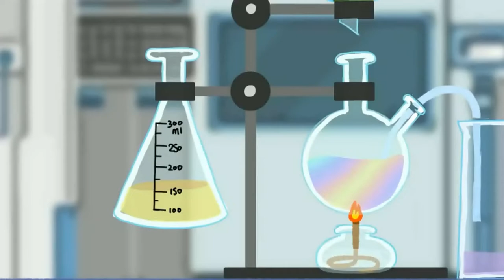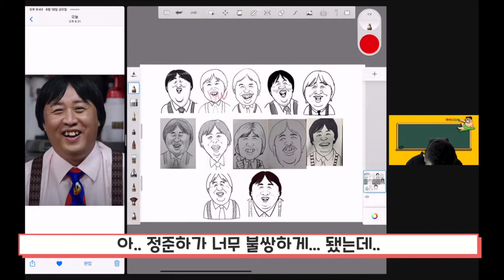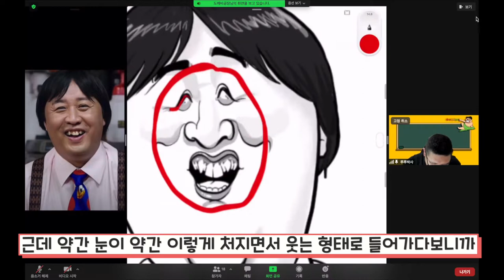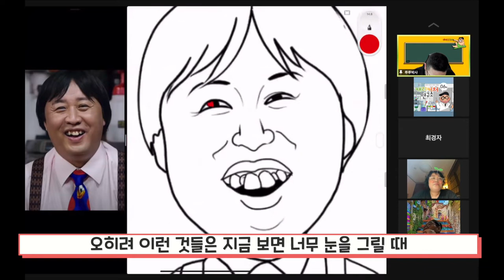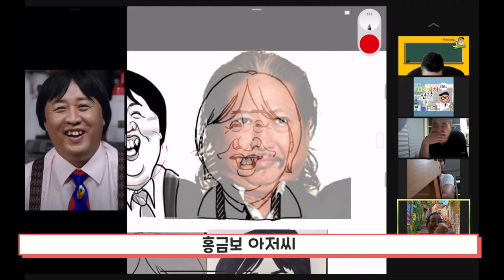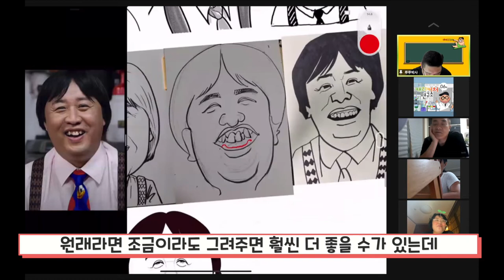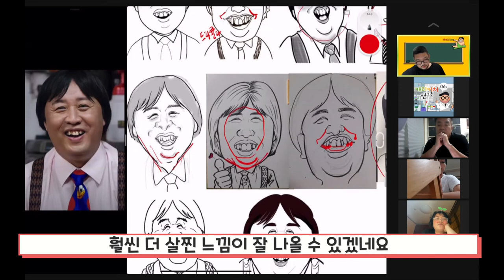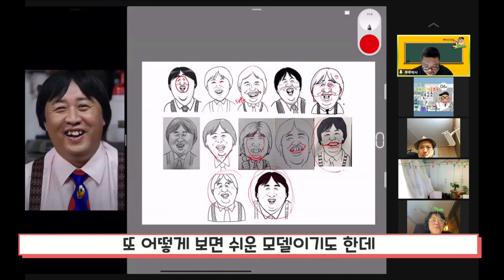"야~무지게 그려야징~!" _ [정준하 캐리커쳐] 그려보기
온라인으로 진행되는 소소한 캐리커처 스터디

캐리커처연구소 루루박사!
Episode 06 - (1) '정준하' 편 06.18

* 사연 및 사진 보내주실 곳
성함, 사진(1-2매), 간략한 사연을 적어서 보내주시면
다음 회차 연구소에서 작가님들과 드로잉 해드립니다 :)